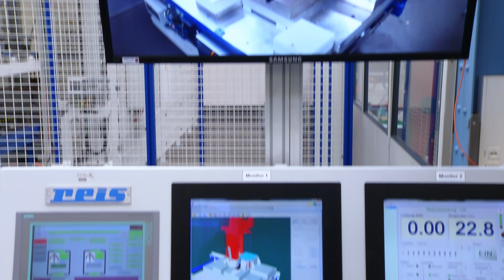Reis Robotics about TIA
Efficient interoperability of all automation components. Reis Robotics reduced with Totally Integrated Automation their commissioning time by up to 20 to 30 percent.